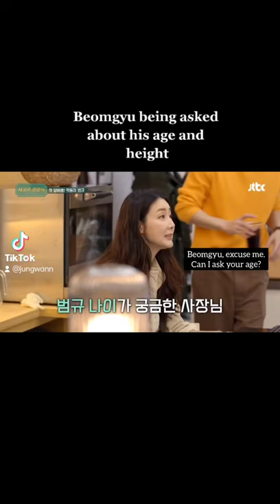Beomgyu being asked about his age & height | bistro shigor | txt